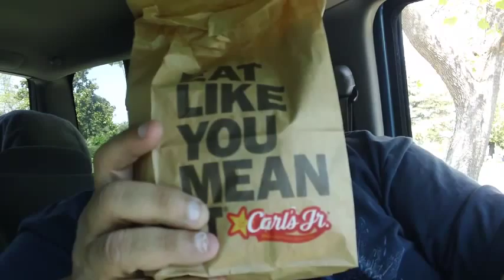Joey's World Tour: Food Review (JOHN B REMIX)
Joey from Joey's World Tour takes us on a journey through time.